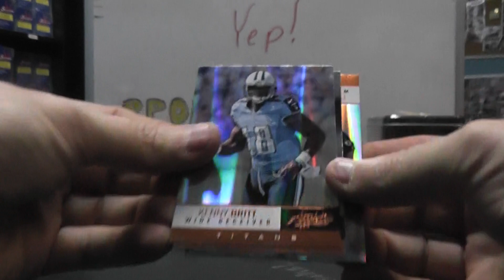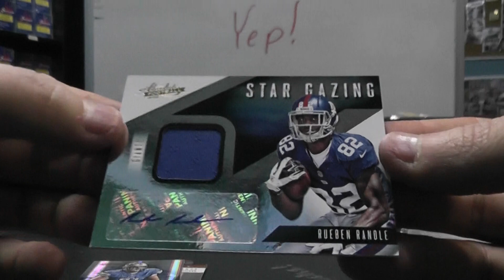Clay's 2012 Absolute Football Box Break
Thanks a lot Clay, Chris J.